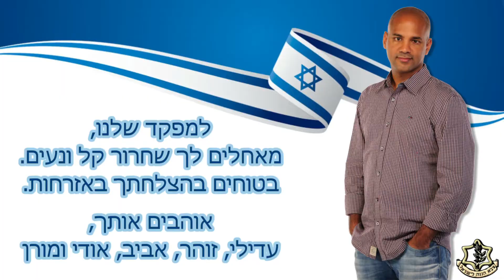מצגת שחרור מצה"ל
סרטון שחרור משירות בצה"ל (מתאים לכל אירוע) המשלב תמונות, קטעי וידאו, שירים וברכות.
שיר במתנה, קליפ במתנה, חתונה וכד'
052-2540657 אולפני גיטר